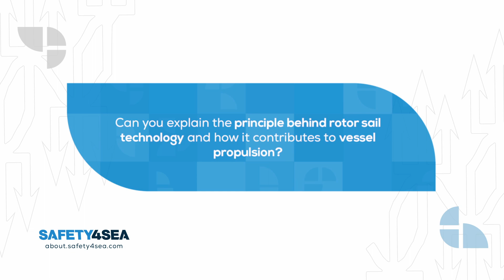Posidonia 2024: Jukka Kuuskoski, Norsepower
Interview with Jukka Kuuskoski, Chief Customer Operations Officer (CCOO), Norsepower, during the Posidonia exhibition, which took place 3-7 June, 2024, in Athens, Greece.

The SAFETY4SEA Team attended the event, conducting video interviews with key maritime stakeholders who discussed their views on tackling decarbonization, digitalization, and other industry challenges. Their ultimate goal was to raise the profile of shipping and help others recognize its significant value to the global economy and trade.